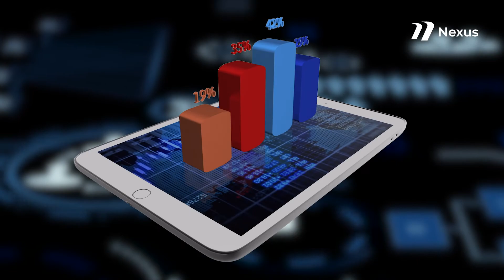Moving Decisions: WASHINGTON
Contacting Nexus Auto Transport to ship you car, truck, or van to Washington is your key to seeing all of the amazing things which make the Evergreen State so unique and so special. Whether you’re looking to camp at one of the hundreds of campgrounds within the state or want to grab some amazing Asian fusion in Seattle, shipping your vehicle to Washington will unlock experiences you perhaps never dreamed of.

If you are wondering what the moving cost would be, why not get your estimate today for your house move as well?